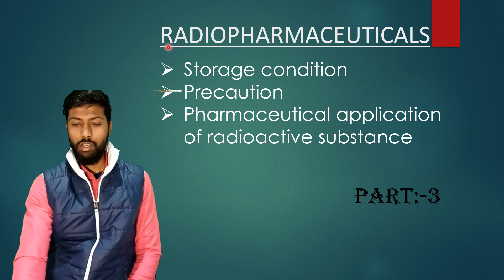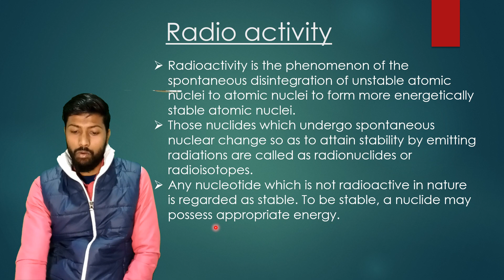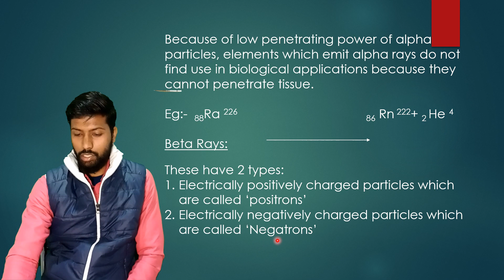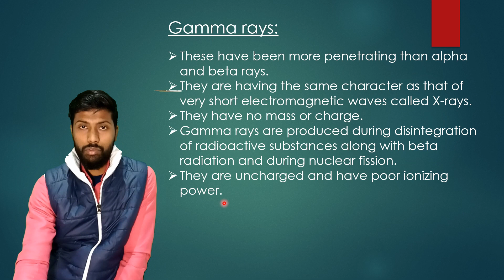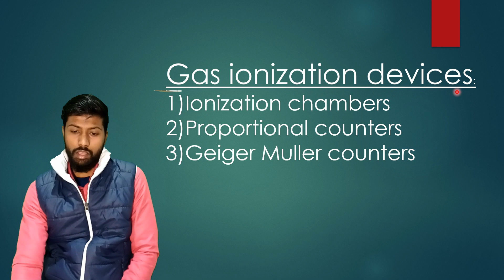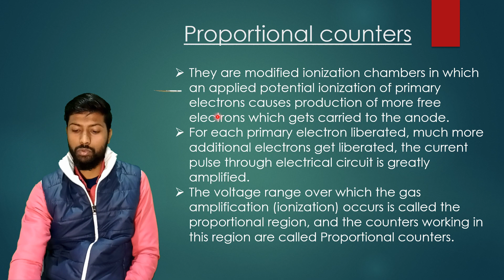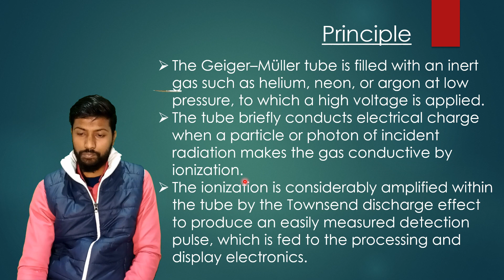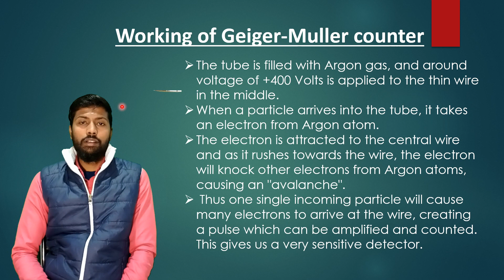RADIOPHARMACEUTICALS UNIT:-5 (PART:-1)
JOIN TO IMPROVE WITH US
This video is requested by Soaib alam and Rushda khan